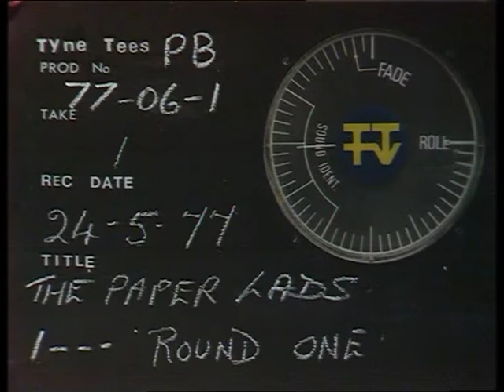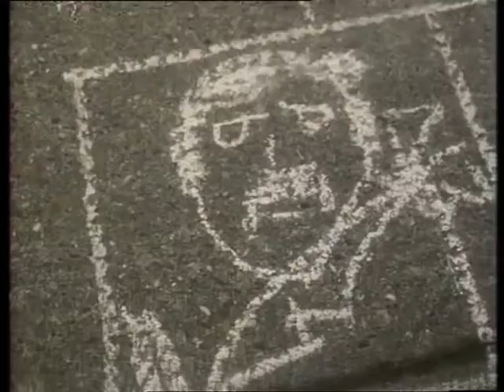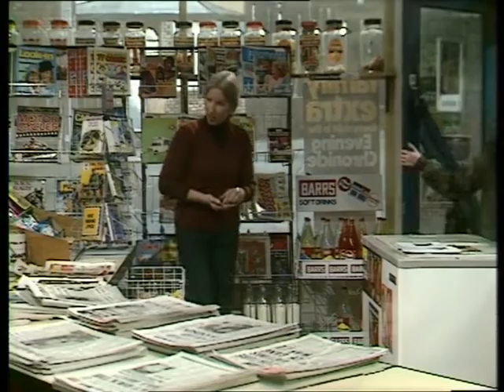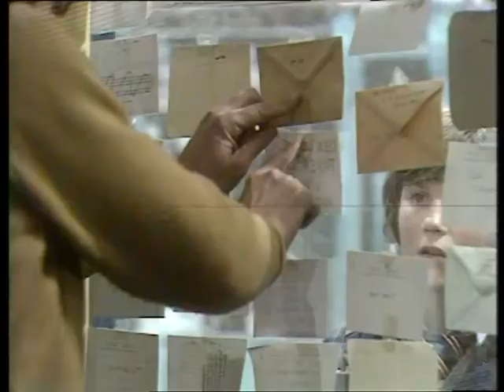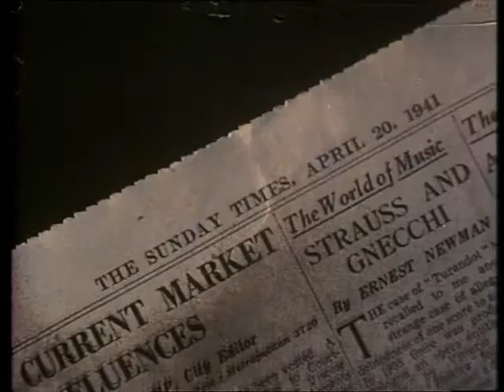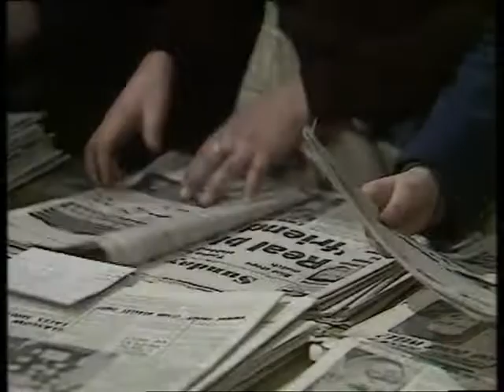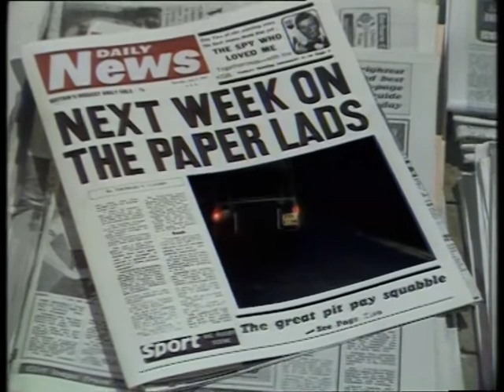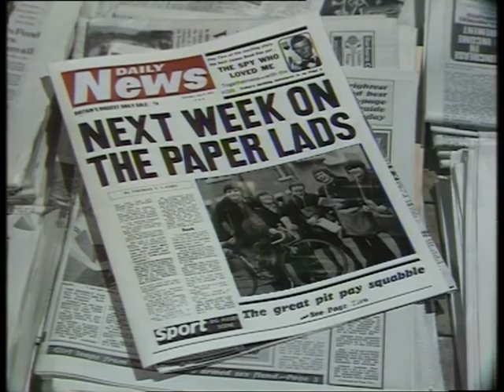The Paper Lads episode 1 season 1